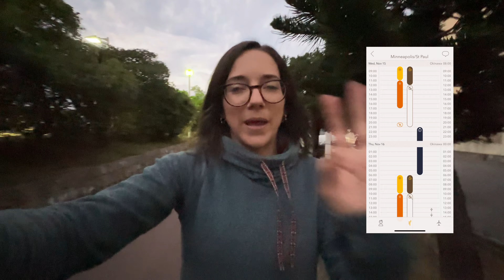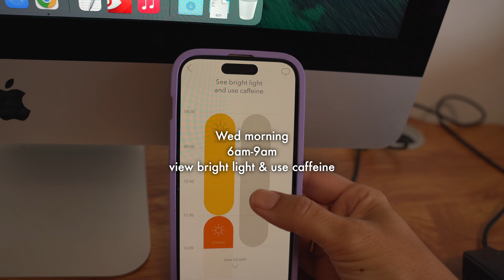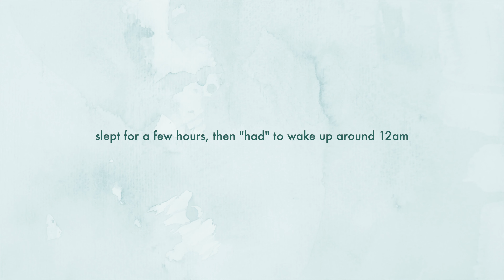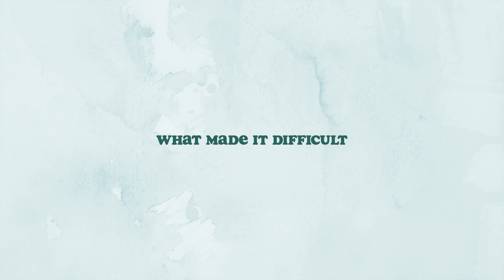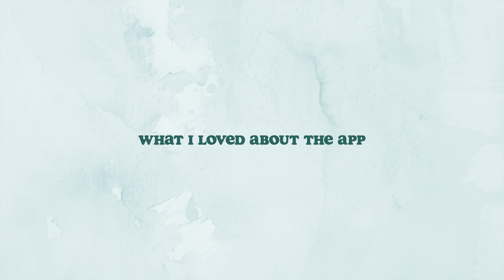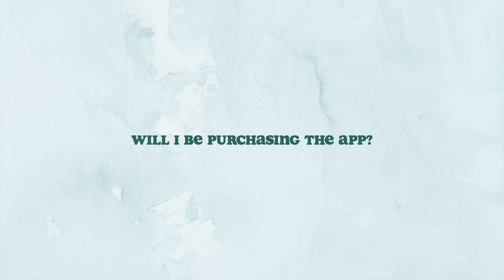The Secret to Overcoming Jet Lag: My Honest Timeshifter & Sleeper Hold Review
Merry Christmas & Happy Holidays! As an international flight attendant commuter, I've been on the search for ways to make travelling a little bit easier & lessen that dreaded jet lag

Recently I tried out Timeshifter and the Sleeper Hold travel pillow. Timeshifter is a travel app designed to mitigate the effects of jet lag by creating personalized plans based on neuroscience & sleep research. Timeshifter provides tailored advice on when to expose yourself to light, when to sleep, and when to avoid caffeine to help you quickly adjust to new time zones. Whether you're a frequent flyer, a business traveler, or simply someone exploring different parts of the world, Timeshifter reduces jet lag by optimizing your circadian rhythms.

In this video, I put Timeshifter's recommendations to the test during my recent international commute from Japan to the US.

I also tried out one of the most recent travel pillows on the market, the Sleeper Hold. And in spirit of the holidays (not sponsored!), I am doing a giveaway of one Sleeper Hold!

Like this video & share a tip to beat jet lag or your dream destination in the comment section & I will randomly select a winner!
To be eligible, leave a comment by 11:59pm US Pacific Coast Time Dec 31st, 2023, as I will be choosing a winner on Jan 1, 2024.

Participants must comply with YouTube’s Community Guidelines
Privacy: Personal information collected during the giveaway will only be used for the purpose of prize fulfillment and will not be shared or sold
If the winner does not respond within 7 days, a new winner will be selected.

Manta Eye Mask

TIMESTAMPS
0:00 Intro
0:31 Trying Out Timeshifter
4:35 Recap & Results
6:14 Will I Be Purchasing the App?
6:37 Who This App is Great For
7:02 Travel Pillow Giveaway
7:14 Sleeper Hold Review
8:50 Giveaway Details & Outtro

PRODUCTS I USE WHEN TRAVELING
►Manta Eye Mask
► Stojo Collapsible Travel Cup 8oz with straw
► Stojo Collapsible Travel Cup without straw
► Gaiam Yoga Folding Travel Mat

SUSTY FLIGHT ATTENDANT ESSENTIALS
► Portable Rechargable Blender
► Reusable Makeup Rounds

BOOKS ABOUT BECOMING A FLIGHT ATTENDANT
I haven't read these, but some friends have recommended them!
► Help I have a Flight Attendant Interview Work Book
► The Complete FA Interview Work Book

WHAT'S IN MY CAMERA BAG
► GoPro HERO 11
► Sony a7c
► Sigma 24-70mm f/2.8 art
► PolarPro QuartzLine Circular Polarizer Filter
► PolarPro Peter McKinnon 2/5 Stop Variable ND Filter Mist
► Peak Design Every Day Backpack 20L
► Peak Design Camera Strap
► DJI Air2S Fly More Combo

*All views expressed in this video are my own and do not necessarily reflect the views of my employer*